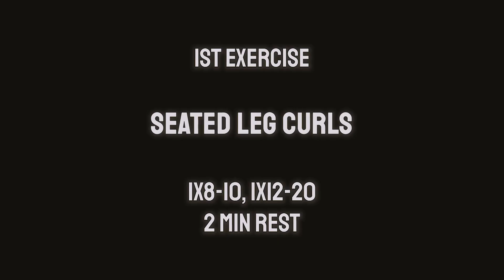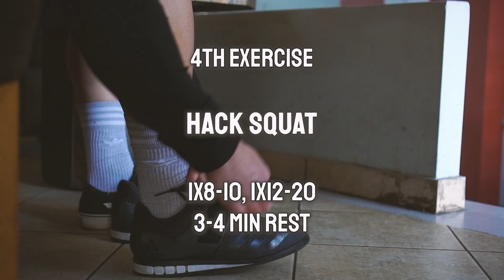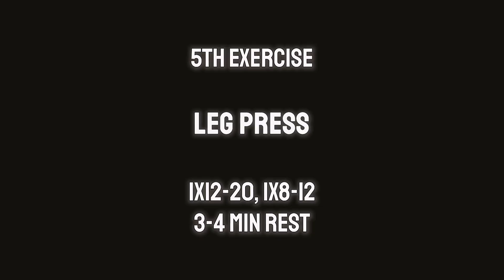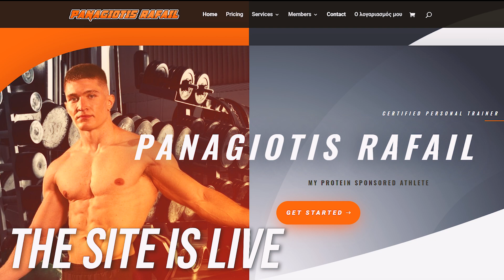Σκληρή Προπόνηση Ποδιών με τον ΓΙΑΤΡΟ ΜΟΥ!!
Ένα hardcore leg day με τον Γιατρό μου, θα έρθουν κι άλλα

κωδικός: panagiotismyp